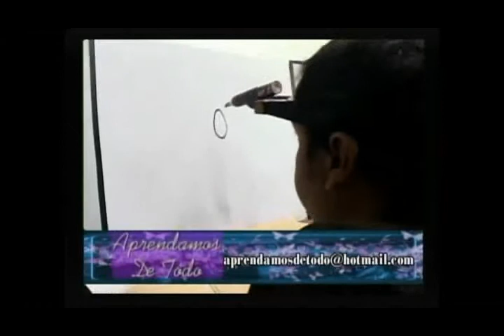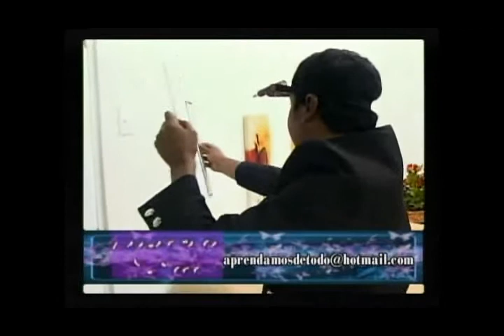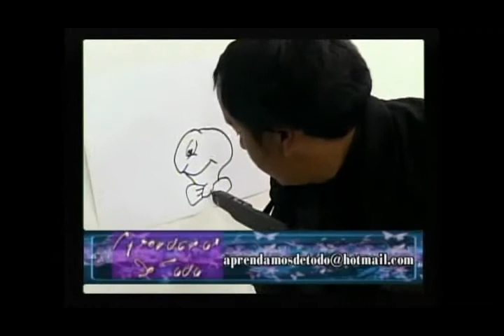Exhibición de dibujo en Canal local 10 Chihuahua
Luis Casablanca Lives in Chihuahua State, Mexico country. He draws with seven parts of his body, he make show of drawing in teathres and universities on his country he desire to show his talent all around on the world.With ten Years drawing in your self style. he hope to reach at major people in the globe.